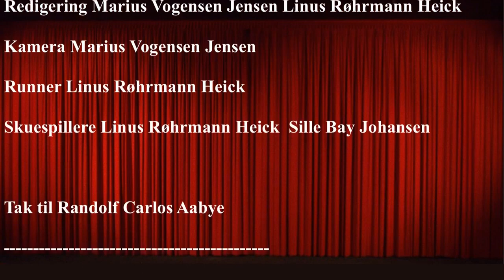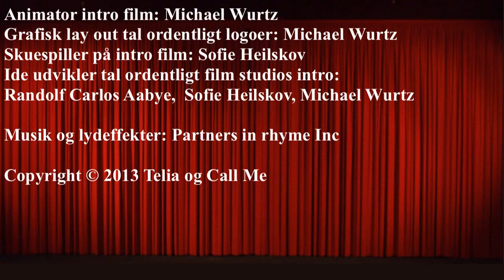"True Lovers" Tal ordentligt, Busses skole, 2014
Børn og unge fra landets skoler og efterskoler i Danmark har lavet forskellige korte videoer for Call me Film Studios, og her ser du en video fra playlisten som handler om ”Tal ordentligt i offentligheden”. Videoen er kort, cirka et par minutter. Det er skolebørnene selv der er med i filmen som skuespillere, og de har også selv stået for at filme og redigere filmen.  Filmens formål er at vise diverse situationer fra dagligdagen, hvor der er en episode med en dårlig og hård tone.
Børnene viser tydeligt i filmen pointen fra initiativet med at vi skal behandle hinanden ordentligt, hvis vi også selv gerne vil behandle ordentligt, og derfor er det vigtigt at holde den gode tone. Desværre glemmer vi tit dette i en travl og hektisk hverdag, hvor vi ikke lige når at tænke os om, inden vi bliver sure og ender med at tale grimt til hinanden.

Hvis vi fra morgenen har en dårlig start på dagen, er det tit her, at vi kommer til at snakke grimt til hinanden. Dette sker når vi har travlt og er fokuserede på andre ting såsom at blive færdige med at komme i skole eller på arbejde. Hvis noget uforudsigeligt og forstyrrende sker, så er det, at det oftest ender med at vi bliver irriterede og skælder ud på andre måske uskyldige personer.

Der findes mange klassiske eksempler fra dagligdagen ude i gadelivet, hvilket tit resulterer i et skænderi eller hård tone - og i nogen situationer kan det ende i et slagsmål, hvilket selvfølgelig er uønskeligt. I den travle morgentrafik tænker vi næsten alle kun på at nå frem til vores job eller skole, og således bliver vi vrede, hvis vi uforudsigeligt bliver forsinket i at nå det til tiden. Vi tænker kun på os selv, og glemmer andre i morgentrafikken, der så kan ende med en ulykke og en diskussion om, hvordan det hele startede og kunne ske.

Et sammenstød mellem to personer på fortovet er ligeledes et typisk tilfælde, hvor det kan ende med en diskussion hvor tonerne går højt. De fleste kender til at gå i sin egen verden og måske snakke i mobiltelefon eller høre musik, så de ikke er opmærksomme på, hvad der foregår omkring dem.
Hvis de så støder ind i en anden, der kommer gående, så bliver mange typisk sure, da det resulterer i et uheldigt sammenstød. Her burde man tage det pænt og sige undskyld, og tænke sig om til en anden gang i stedet for at hidse sig op.
Desværre oplever vi den hårde tone overalt, hvilket børnene hjælper med at gøre opmærksom på i initiativet, så vi kan ændre adfærd.

Det var i februar 2012 Call me lancerede deres landsdækkende initiativ. Ideen bag ”Tal ordentligt – det koster ikke noget” initiativet var at få den danske befolkning til at blive mere opmærksom på deres sprog, så alle holder den gode tone. En analyse viser, at mange i Danmark mener - både børn og voksne, at vi desværre ofte taler for hårdt til hinanden i hverdagen, og tonen er blevet hårdere gennem de seneste år. Dette gælder både i privatlivet inden for hjemmets fire vægge, på skoler, i virksomheder, og ikke mindst i trafikken i det offentlige rum. Call me har i initiativet skærpet indsatsen på at holden den gode kommunikationsdialog i samfundet.

Call me anvender CSR, Corporate Social Responsibility gennem ”Tal ordentligt” initiativet. Som eksempel kan nævnes, at de blandt andet indsamlede 4,7 millioner kroner ind til Børns Vilkår.

Derudover har de benyttet de sociale medier som YouTube og Facebook, hvor man på Facebook selv kan bidrage med situationer, hvor der er en dårlig tone, man gerne vil have gjort noget ved.

Du kan finde mere inspiration og baggrundsviden og Call me’s ”Tal ordentligt” initiativ på hjemmesiden

I teleselskabet Call me vokser både visioner og drømme. Her udlever de den bærende værdi, de kalder ”The Call me way”. Ydermere arbejder de med en TRUST strategi, her er det essentielle det at stole på hinanden på arbejdspladesen og også ude blandt kunderne.

Hos Call me vurderer de at god kommunikation er det bærende element og grundlæggende for succes og godt samarbejde. Og de vil hellere lytte til kunderne end selv at tale, således at det er med kundernes situation som omdrejningspunkt. Du kan læse mere om Call me og værdierne her: